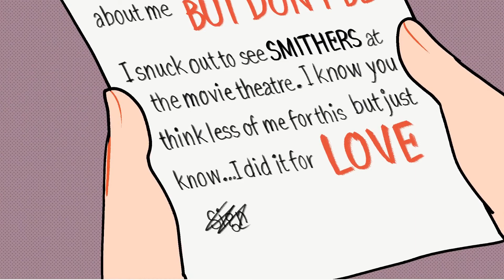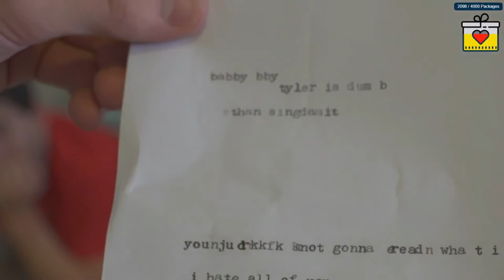markiplier and friends moments that i truly cherish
been watching some old mark videos recently so here's a short compilation